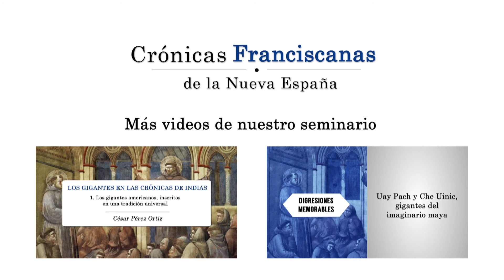4. Las características de los gigantes en las crónicas, César Pérez Ortiz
Fragmento de la ponencia "Los gigantes en las crónicas de Indias" de César Pérez Ortiz.

Conferencia impartida el 25 de febrero de 2015 en el Seminario de Crónicas Franciscanas de la Nueva España de la UNAM.